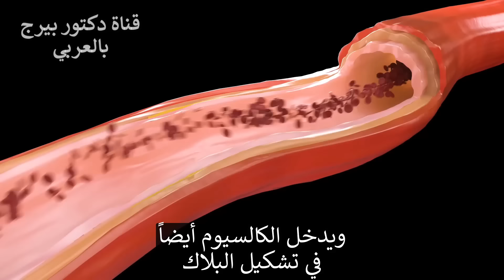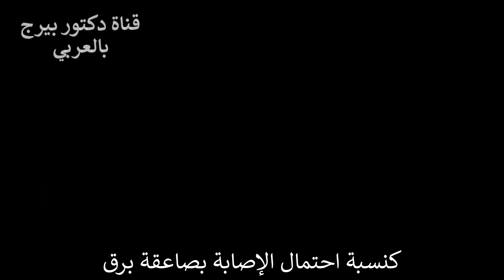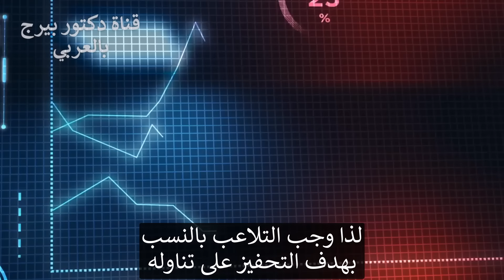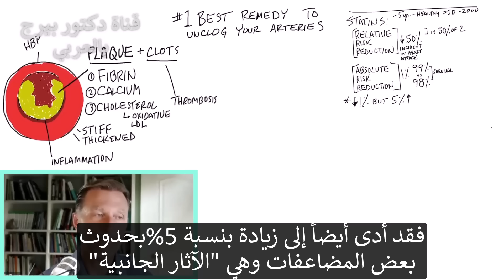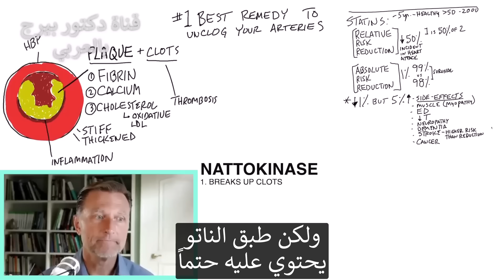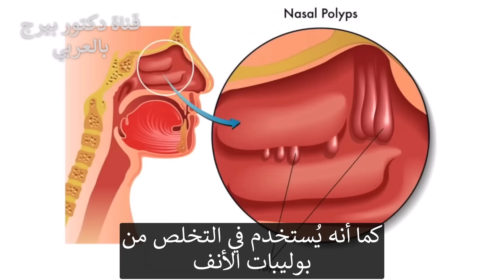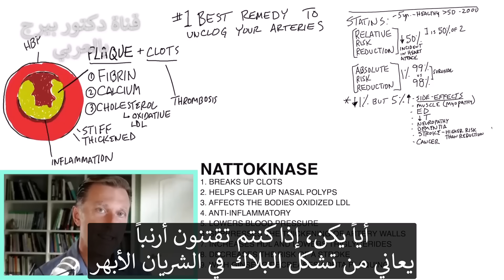الطعام الأول لفتح وتنظيف الشرايين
🌱 الحل الطبيعي الأمثل لتنظيف الشرايين: ناتوكيناز 🌱
 إذا كنتم قلقين بشأن انسداد الشرايين أو تبحثون عن بدائل صحية للقلب، لدينا شيء خاص لكم اليوم. 👇

💡 ما هي الشرايين المسدودة؟
الشرايين المسدودة تكون مليئة بالترسبات (تسمى بلاك أو لويحات)، مما يؤدي إلى مشاكل مثل صلابة الشرايين والالتهاب وارتفاع ضغط الدم. 💔

❌ قد تسبب العلاجات التقليدية مجموعة كبيرة من الآثار الجانبية، مثل:
  - ضعف العضلات
  - ضعف الانتصاب
  - نقص هرمون التستوستيرون
  - أمراض الأعصاب
  - الخرف
  - السكتة الدماغية النزفية
  - زيادة خطر الإصابة بالسرطان

😇 العجائب الطبيعية: ناتوكيناز
فكيف يمكننا تجاوز هذه المعوقات الوعائية دون الآثار الجانبية؟ أدخل ناتوكيناز، وهو إنزيم موجود في الناتو (فول الصويا المخمر) 🌱. حقيقة ممتعة: الناتو مليء أيضًا بفيتامين K2!

🌟 أبرز فوائد مركب ناتوكيناز الطبيعي:
1️⃣ يساعد في فك التجلطات: قد يساعد في حل تجلطات الدم وتحسين الدورة الدموية.
2️⃣ يمحو الوحمات الأنفية: ميزة غير متوقعة!
3️⃣ يقلل من LDL المتأكسد: وداعًا لـ "الكوليسترول السيء".
4️⃣ مضاد للالتهاب: يساعد في تهدئة الالتهاب في جسمك.
5️⃣ يقلل ضغط الدم: صديق القلب بأكثر من طريقة واحدة.
6️⃣ يمنع من زيادة سماكة الشرايين: يحافظ على نعومة ونظافة الشرايين.
7️⃣ يوازن الدهون: قد يساعد في تعزيز HDL ("كوليسترول جيد") وخفض الدهون الثلاثية.
8️⃣ يقلل من مخاطر السكتة الدماغية
9️⃣ يتآزر مع الجنسنغ: تشير الدراسات على الحيوانات إلى أن ناتوكيناز بالتوازي مع الجنسنغ يمكن أن يقلل من الترسبات في الأورطة.

🔍 دائمًا استشر مقدم خدمات الرعاية الصحية قبل بدء أي مكمل غذائي جديد، خاصة إذا كنت تتناول الأدوية أو لديك مشاكل صحية موجودة. 👩‍⚕️

تليجرام: DrBergArabic
فيسبوك: ArabicDrBerg
انستجرام: drberg.ar

شكراً للمشاهدة!